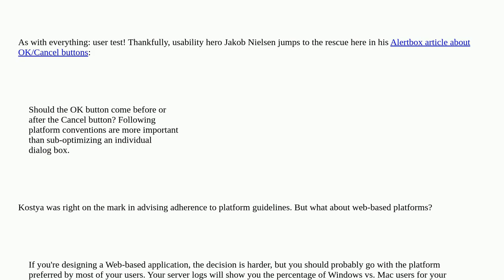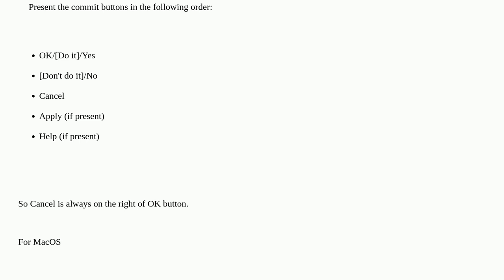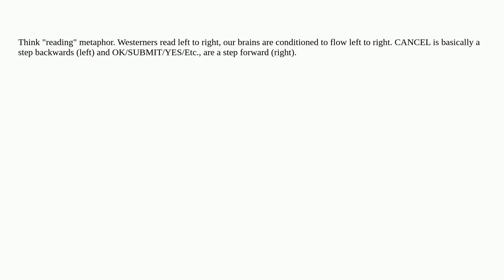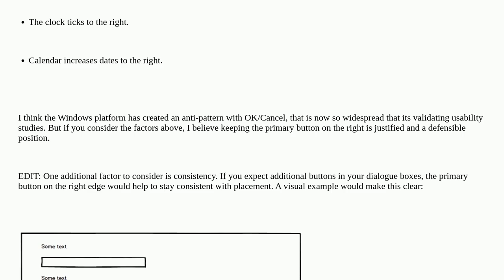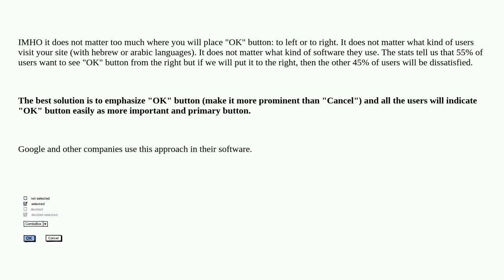Ux: OK/Cancel on left/right?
OK/Cancel on left/right?

A special thanks goes out to the awesome community

  layout forms placement labels buttons